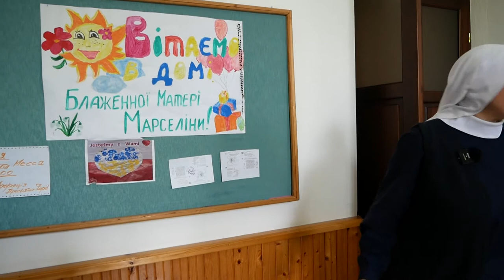Jazłowiec. Tam polskie zakonnice uczą dzieci z Charkowa śpiewać ukraińskie piosenki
Klasztor Sióstr Niepokalanego Poczęcia Najświętszej Maryi Panny w  Jazłowcu w obwodzie tarnopolskim mimo swojego położenia w nieco ustronnym miejscu, zawsze przyciągał zarówno turystów, jak i pielgrzymów.

Turystów przyciągają ruiny zamku i klasztoru, który był niegdyś pałacem miejscowych arystokratów, a pielgrzymi przybywają na modlitwę przy grobie bł. Marceliny Darowskiej, założycielki Zgromadzenia Sióstr Niepokalanego Poczęcia NMP, a także na rekolekcje i oazy.

Epidemia COVID-19 izolowała siostry od aktywnej działalności na wiele miesięcy, ale ta przerwa nagle skończyła się 24 lutego 2022 roku. Dziś w murach klasztoru kipi życie. Biegają tu dzieci i psy, kobiety sadzą kwiaty i opiekują się domem, a siostry pilnują, by żadnemu z nowych mieszkańców niczego nie brakowało. Na pierwszy rzut oka – jak sielanka. Jednak wszystkie te kobiety i dzieci nie są na wczasach, chociaż w murach klasztoru czują się komfortowo i bezpiecznie. Wszyscy tu znaleźli się z powodu wojny. Część kobiet z dziećmi to podopieczne sióstr orionistek z Domu Samotnej Matki w Korotyczach pod Charkowem. Wcześniej ich życie nie było łatwe, a wojna odebrała im wszystko. Część kobiet znalazła się tutaj dzięki informacjom od znajomych o możliwości ewakuacji, którą zorganizował Kościół, i postanowiły opuścić swoje miasta, ratując dzieci. Wiele z nich ma doświadczenie życia w schronach przeciwbombowych i piwnicach podczas ostrzału i bombardowania. Ktoś już nie ma dokąd wracać. Jedna kobieta straciła męża, ojca swoich dzieci; druga — obu synów.

Wspólnota sióstr niepokalanek w Jazłowcu nie jest bardzo liczna. Ale skuteczność ich posługi i jakość opieki nad klasztorem i domem rekolekcyjnym, które stały się tymczasowym schronieniem dla osób wewnętrznie przesiedlonych, jest po prostu zdumiewająca. Siostra Szymona Pankowska zasługuje na tytuł „złotej rąkczki” klasztoru: wie, jak naprawić wszystko, co sie zepsuło — od klamki do zbiornika WC; rozumie wiele technicznych rzeczy i bez problemu radzi sobie z „męską” pracą; s.Tetiana Czop prowadzi katechezę dla dzieci, zajmuje się księgowością domu, a także wykonuje dużo prac domowych; przełożona wspólnoty — s. Julia Podleś uważa, że ​​siostry tworzą wspaniały zespół, w którym pomagają pracownicy świeccy: siostra nazywa ich przedłużeniem rąk.

Siostra Tetiana nie ukrywa, że ​​marzy o poszerzeniu swojej wspólnoty.

– Jesteśmy trochę małe jak na tak duży dom. Moim marzeniem jest mieć tu co najmniej 10 sióstr. W razie potrzeby możemy pomieścić do 100 osób w tym domu; ale brakuje rąk, żeby się wszystkim zająć. Oczywiście bardzo pomagają nam nasi świeccy pracownicy, którzy pracują w kuchni i sprzątają, pomagają w gospodarstwie domowym; ale chcę mieć więcej sióstr niż jest teraz.

Siostra Julia wspomina czas, który prawie zatarła wojna.

– Przed wojną przeżyliśmy pandemię, a te dwa lata były dla nas najspokojniejsze i najtrudniejsze. A wraz z początkiem wojny wszystko niby pozostało w innym życiu. Teraz mamy zupełnie inne zmartwienia i obawy. 24 lutego siostry orionistki zadzwoniły do ​​nas i poprosiły o przyjęcie ich oraz ich podopiecznych z dziećmi. Umówiłyśmy się i przygotowałyśmy dla nich miejsce. Długo czekałyśmy na ich przybycie, nawet martwiłyśmy się, czy wszystko u nich w porządku, ale na szczęście wszystkie przybyły. Podczas pandemii ledwo wiązaliśmy koniec z końcem, nie wiedząc, czy będzie za co utrzymywać dom, czy będzie jak zapłacić robotnikom; ale Bóg troszczył się o nas. Wraz z wybuchem wojny zaczęłyśmy przyjmować ludzi, którzy stracili swoje domy, otworzyłyśmy dla nich nasz klasztor – i zobaczyłyśmy, że Bóg zaczął jeszcze bardziej troszczyć się o nas i ludzi, którzy teraz tu mieszkają.

Trzeba powiedzieć, że siostry nie tylko dają pożywienie i schronienie, ale także zachęcają do modlitwy, spowiedzi, komunii i udziału we mszy, a dzieci są katechizowane. Przed uroczystością Niepokalanego Poczęcia s. Julia zaprosiła mieszkańców ich domu, aby wspólnie z dziećmi modlili się o pokój w Ukrainie. Był to całodobowy maraton modlitewny, który trwał dziewięć dni. Został opracowany harmonogram, każdy mógł wybrać odpowiedni czas. I chociaż większość tutejszych kobiet jest prawosławna, chętnie nauczyły się odmawiać różaniec, aby za pośrednictwem Matki Bożej modlić się o pokój w Ukrainie i wstawiać się za naszymi obrońcami.

Wszystkie mieszkające z siostrami kobiety są zaangażowane w prace domowe i dbają o porządek i czystość zgodnie z ustalonym harmonogramem. Dzieci uczą się w szkole przez Internet, dla najmłodszych zorganizowano przedszkole. Aby dzieci miały miejsce do zabawy na świeżym powietrzu, siostry zrobiły wszystko, co możliwe i trochę niemożliwe, organizując plac zabaw. Pomogli im w tym dobrodzieje i wolontariusze z Polski: kupili i przywieźli zjeżdżalnię dla dzieci, huśtawki i karuzele.